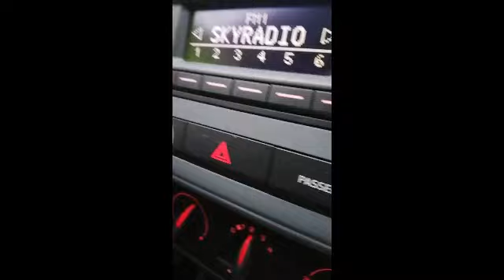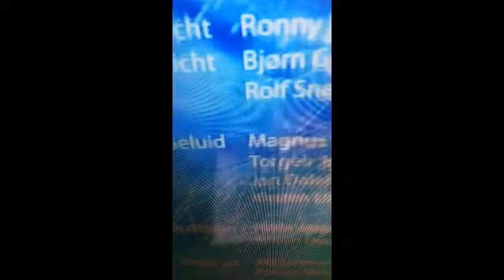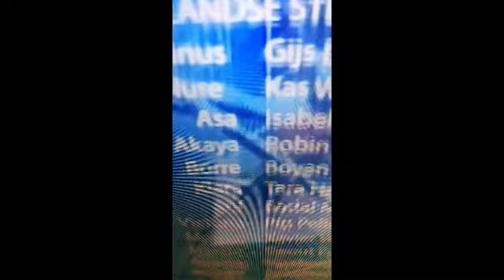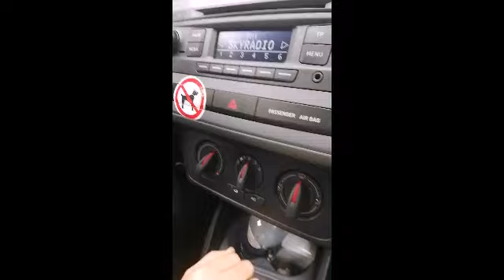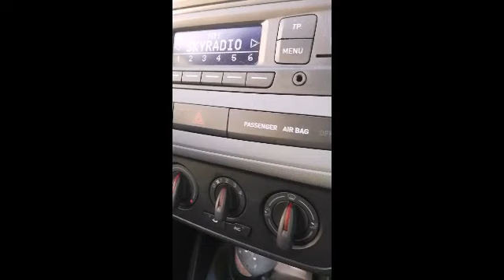Weekend van kamal